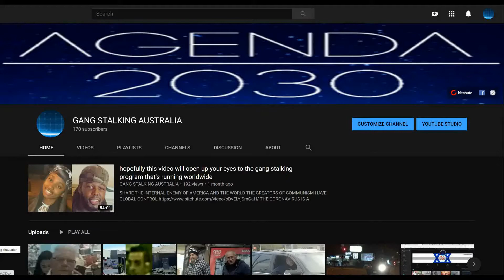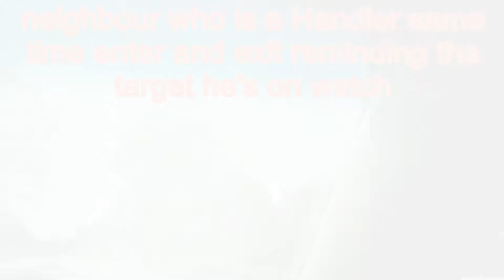gang stalking australia the full video below link to the full video